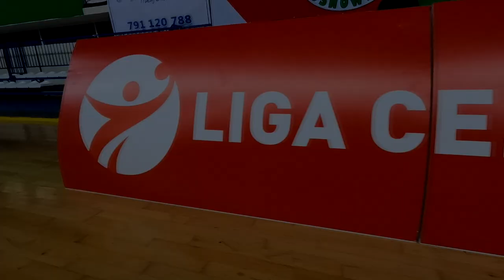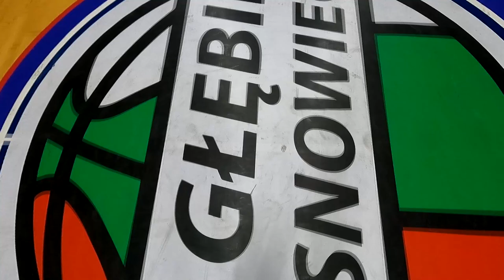Zagłębie Sosnowiec Handball Team Promo